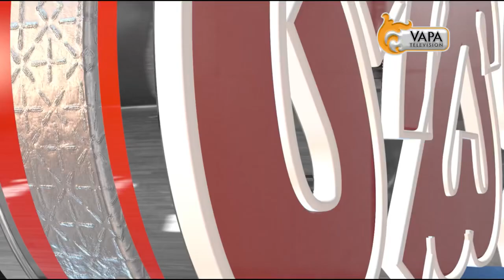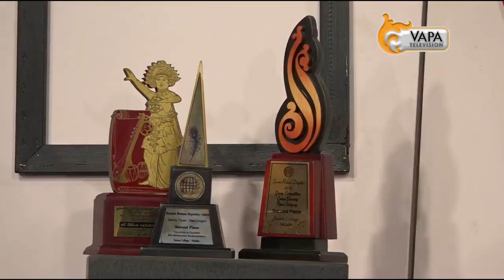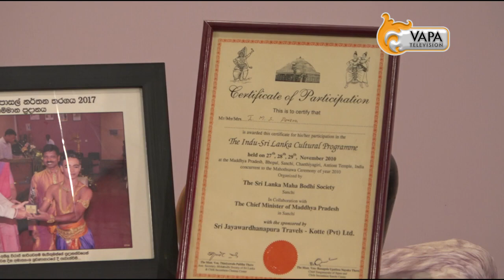සෞන්දර්යයා VAPA Television Peo TV 123